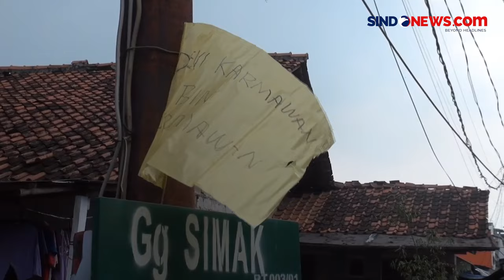Sang Ibu Ungkap Ada Bekas Luka Cekikan pada Mayat Laki-Laki yang Ditemukan dalam Toren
Ibu dari Korban merasa janggal saat melihat jenazah anaknya Devi Karmawan yang ditemukan tewas membusuk dalam toren. Sang ibu dari melihat bekas luka cekikan dalam tubuh anaknya.

Darmiyati menambahkan bila sejauh ini anaknya tidak mempunyai musuh dan dikenal baik di lingkungannya. Hingga kini jasad korban masih menjalani autopsi di RS Polri Kramat Jati.

Sebelumnya, Mayat laki-laki tanpa identitas ditemukan dalam kondisi membusuk di sebuah toren air milik warga di kawasan Pondok Aren, Tangerang Selatan.

Kontributor: Nunung Purnomo